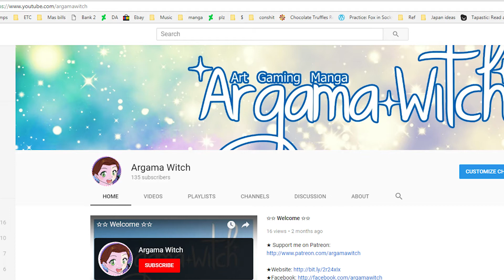✩✩ OMG 100 SUBS?! THANK YOU! | Summer Giveaway Info too! ✩✩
If youd like me to draw your farmer, make sure you're a subscriber, and please leave a link to a screen shot of him/her in the comments, and if you'd like it to be with your Husbando or Waifu, include their name.  I'll spend the summer drawing them and make them into a video for September!  :D